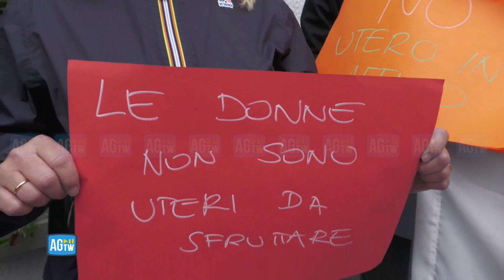Milano, protesta Lega e FdI contro fiera sulla fertilità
Stamattina Lega e Fratelli d'Italia si sono dati appuntamento davanti all'East End Studio per protestare contro la fiera "Wish for a Baby" dedicata alla fertilità e alla genitorialità